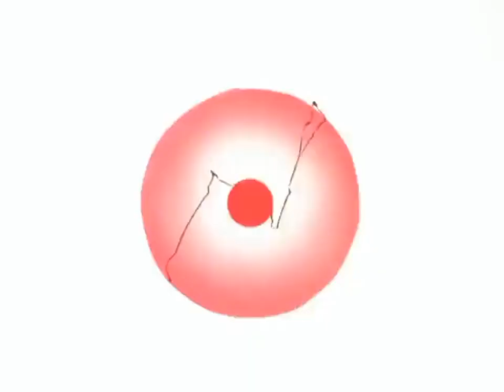DBZ- VIDA LA VIDA AMV